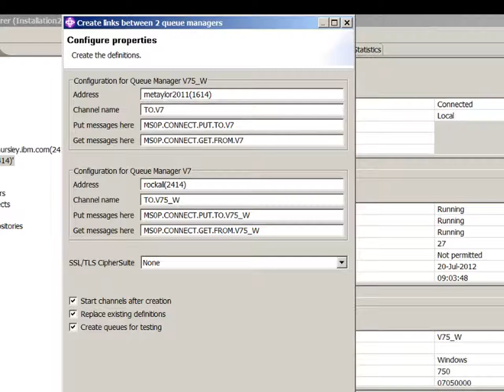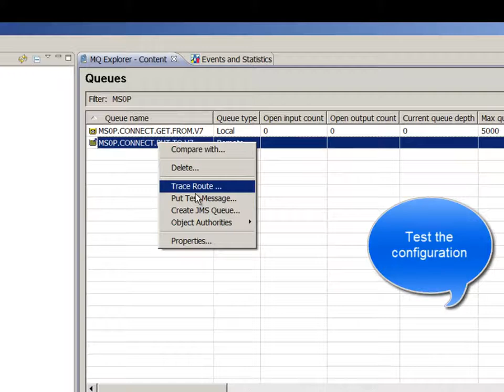MS0P part 5 - Connection Wizard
SupportPac MS0P is designed to make it easier to manage your WebSphere MQ environment. This video is a demonstration of an enhancement in the 7.0.1.2 release that makes it simple to inter-connect two queue managers and then test that connection.